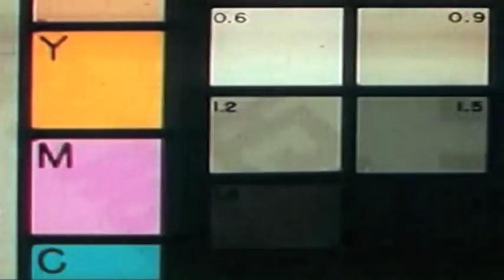Routes of Reason Teaser Trailer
Routes of Reason - Trailer
an independent film production shot in the northwest
from Double barrel studios Due for  Premiere screening 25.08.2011
Written/Directed by Simon Lovell